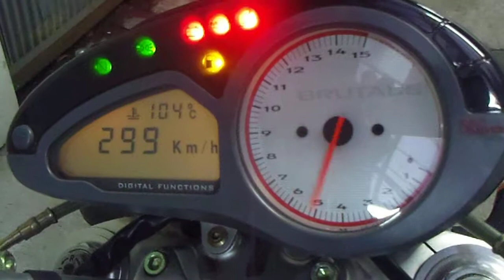* MVアグスタ ブルターレ 910S/検たっぷり32年5月まで